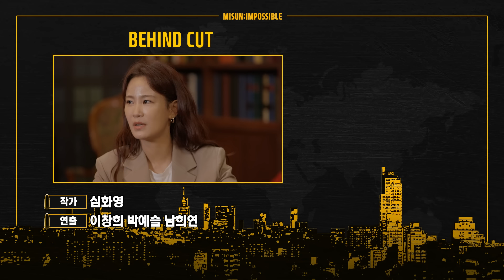코미디언의 꼬리를 무는 이야기 | EP.02 김지민 (열애설, 김준호, 결혼, 악플, 쌍둥이 임신썰!?, 대통령 상, 명품 FLEX)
아니 OO이랑 사귄다고!?!?
게다가 공개적으로...? 👩

그 남자는 하는 사업마다 말아먹지만
후배들에게는 아낌없이 베푸는 사람이라고 😱

모두가 뜯어말리는 연애의 결말은!?
그 결혼 제가 할게요~ 느낌 아니까~ 😎

코미디언의 꼬리를 무는 이야기
출연   박미선, 김지민

 @미선임파서블 MISUN:IMPOSSIBLE    구독🔥